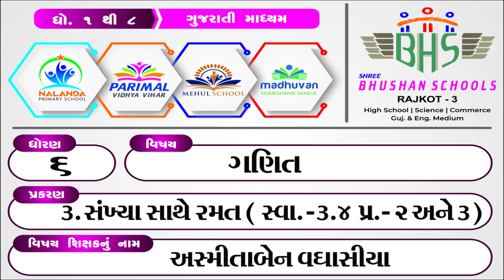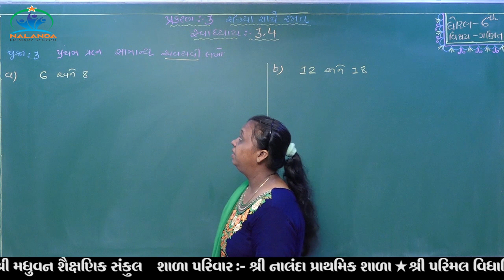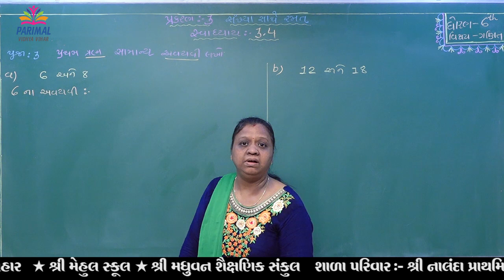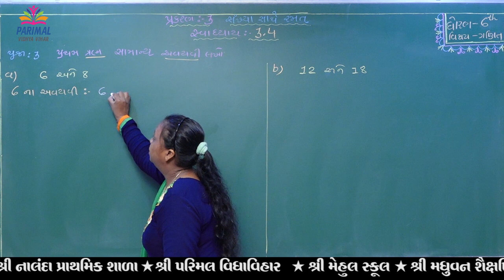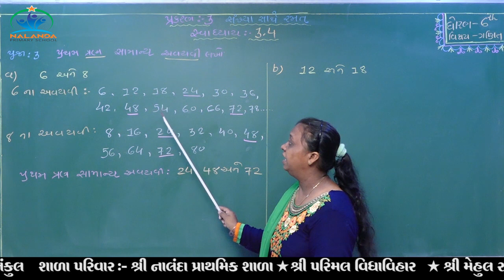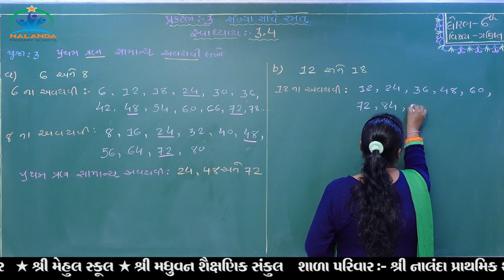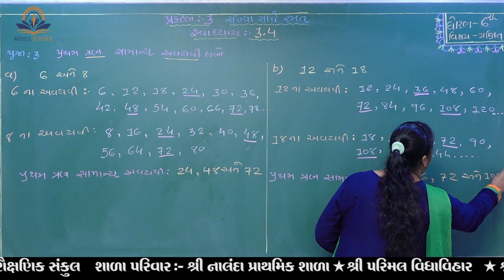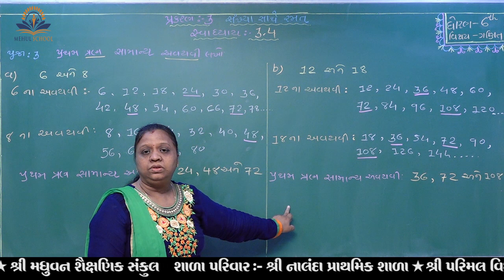Std. 6 Subject : Maths Dt. 06-10-2020